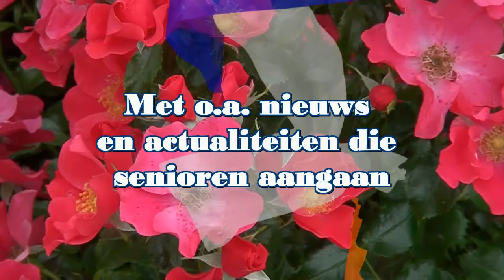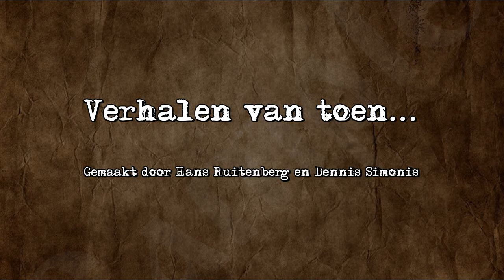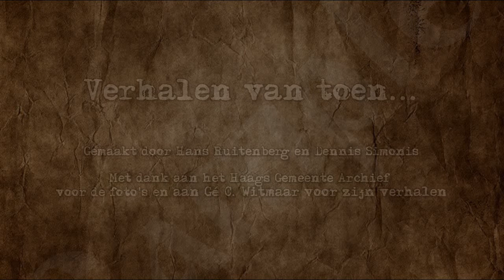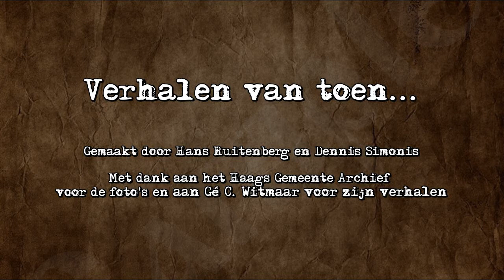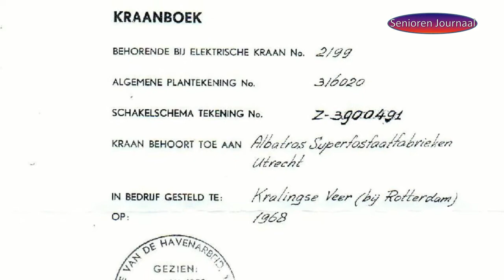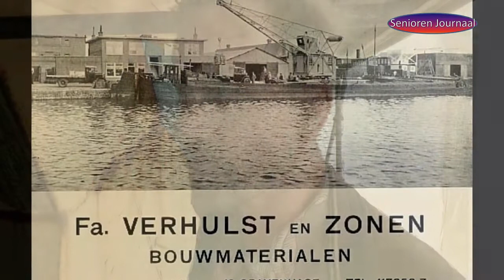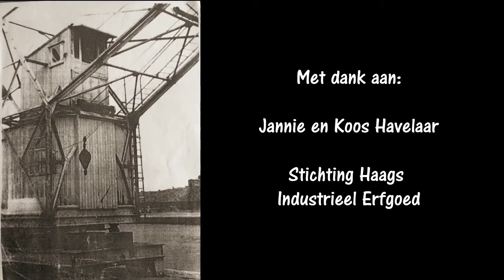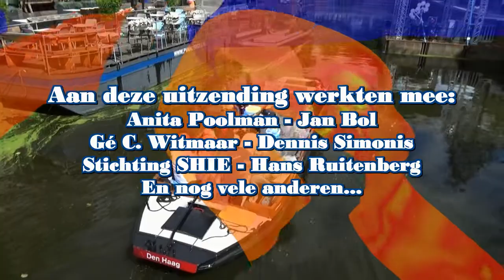Uitzending Vrijdag 10 juli DHTV, Zondag 12 en maandag 13 juli, Info Thuis 2020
Verhalen van toen - Gé C. Witmaar

Hans Ruitenberg en Dennis Simonis bezoeken mensen die graag hun verhaal willen vertellen. In een kleine serie laten we onze kijkers aan het woord. We spraken met de heer Gé C. Witmaar, hij vertelt
over zijn jongste herinnering toen hij naar school ging.

De eerste ijzeren ooievaar opgeknapt in Laak - Deel 2

Een bekend stukje Haags Industrieel Erfgoed uit Laak is weer een tijdje te zien in Laak.
De renovatie van de kranen, aan de Neherkade, is gedaan, door stichting SHIE. Ze staan er weer
mooi bij. Een reporter van ons heeft een beetje de werkzaamheden van de kranen gevolgd. Kijkt u naar zijn verslag. In deel 2 zien we de eerste kraan na dat zijn schilderwerk is gedaan. En spreken we met Ben van Doorn, de laatste kraanmachinist, die gewerkt heeft met een van deze kranen. Na de opknapbeurt moest een van de kranen naar zijn nieuwe plek worden geschoven en zou dan een tijdje later officieel worden onthuld.